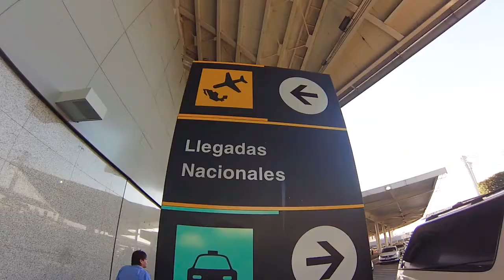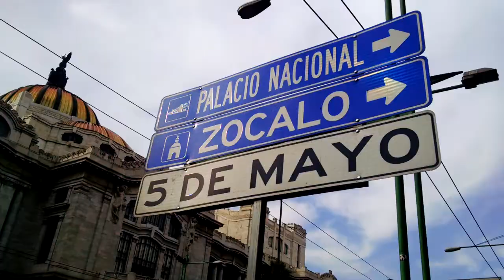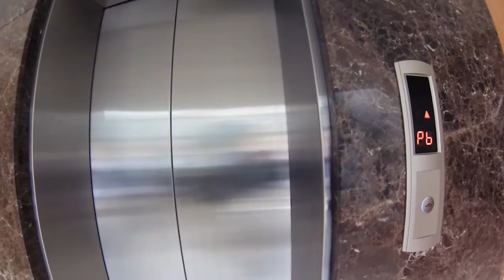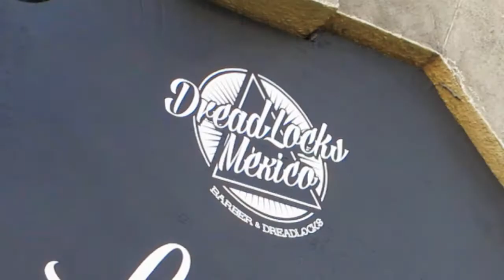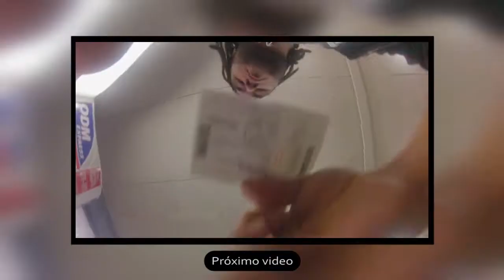Viaje a la CDMX parte 2 | ALEX DI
►Segunda parte de este rol que me aventé a la ciudad de México, con 550 pesos :) ◄

◦ALEX DI◦